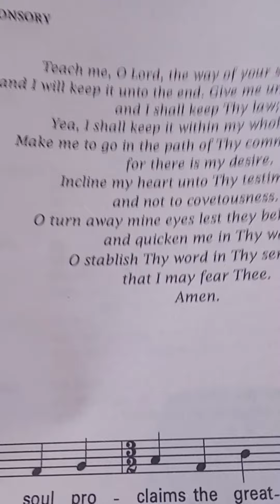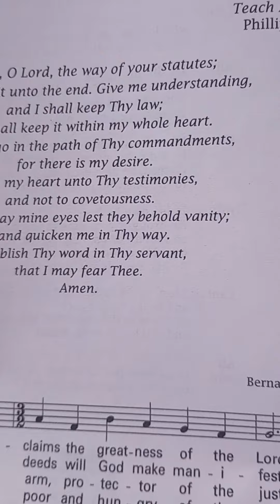"Teach Me" ...a segment from Vespers at The Immaculata Catholic Church